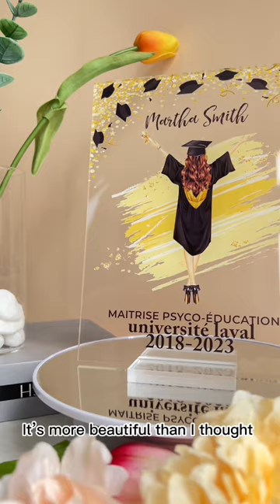Graduation Celebration | Personalized Acrylic Plaque | Macorner Short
A perfect idea if you are finding a birthday gift, a housewarming gift, a festival gift, a Mother’s Day/ Father’s Day/ Christmas gift for your family or friends.